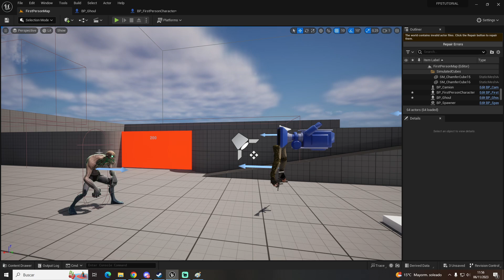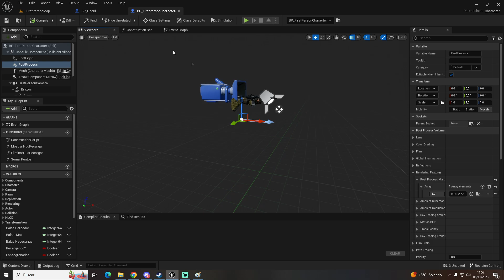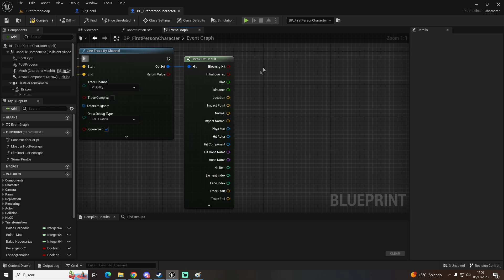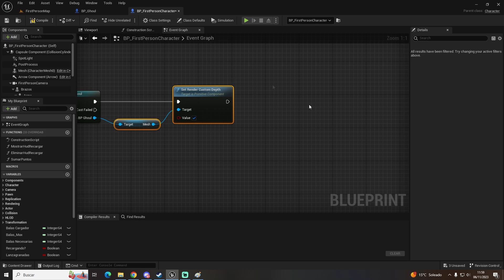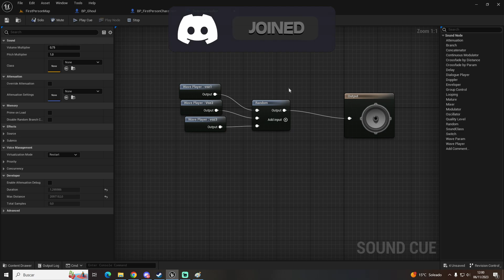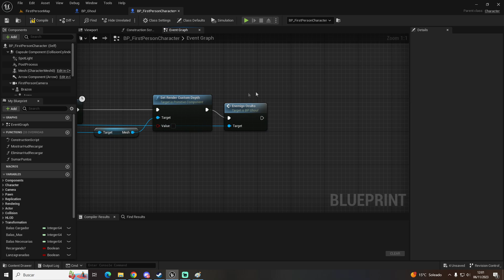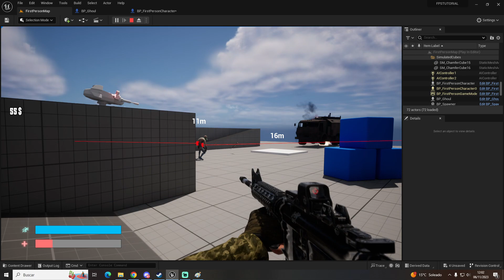Cómo DETECTAR ENEMIGOS (Tipo Battlefield) - Unreal Engine 5.2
Bienvenidos a otro vídeo más en el que hoy os enseñaré a cómo detectar enemigos tipo Battlefield, COD etc.. Espero que os haya gustado!

Mi setup para grabar:

- Monitor alternativo (en caso de que no esté disponible el de arriba)
- Teclado: Ya ni existen en venta.